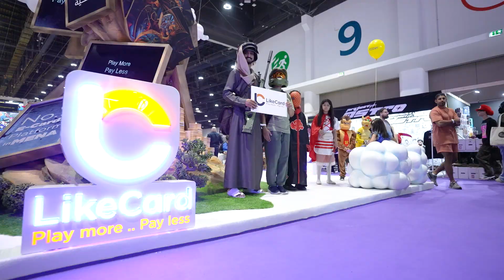Hive UAE and LikeCard in MEFCCA - Third Day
The last day at MEFCC was a huge success, and the LikeCard booth continued to captivate visitors until the end. With its innovative Ai design and cutting-edge technology, the booth attracted many of the event's biggest superhero fans. Our innovative Ai Booth design for LikeCard in MEFCC - combines AI, 3D printing, and installation art for a truly unforgettable experience. Don't miss the chance to capture memories with our interactive Photo Booth and receive a complimentary Ai-generated mug.

Thanks to everyone who visited us and made this experience so memorable! LikeCard MEFCCAbuDhabi InnovativeDesign Success SuperheroFans"